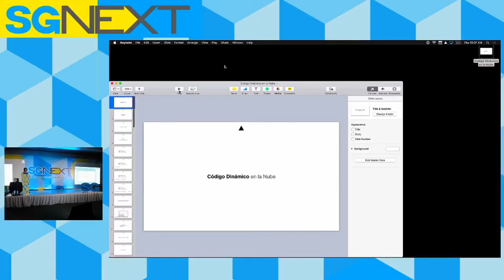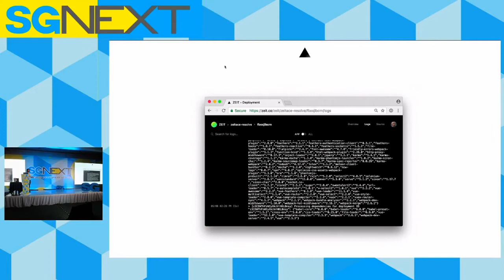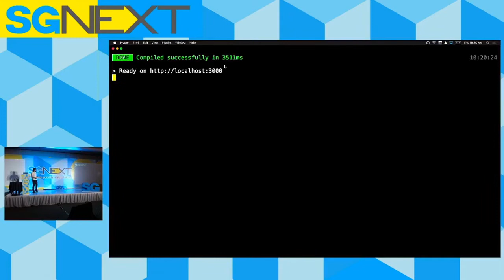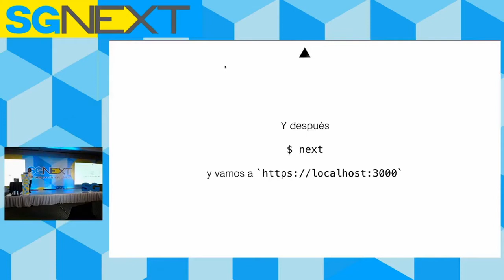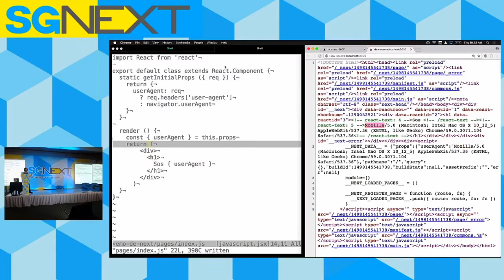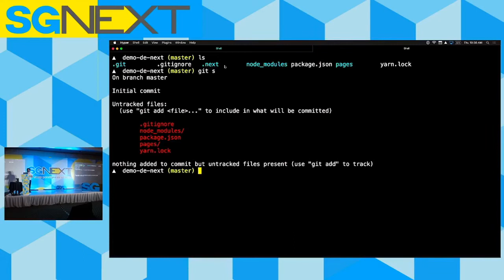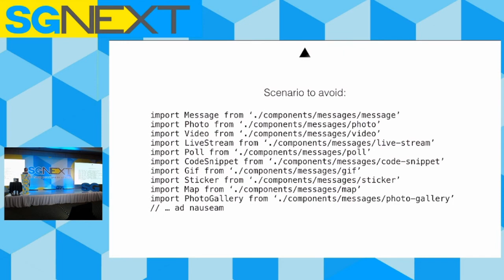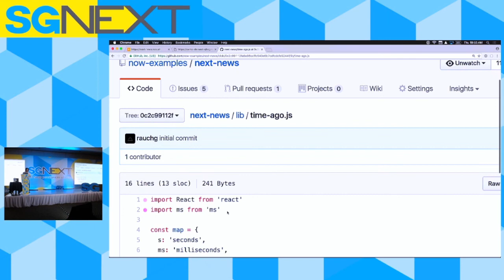Guillermo Rauch: Aceleremos el desarrollo y despliegue de aplicaciones en la nube | SG Next 2017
Guillermo compartirá su visión y trabajo para agilizar y facilitar el desarrollo y despliegue de aplicaciones en la nube. Platicará sobre la filosofía e impacto de tecnologías en las que está trabajando como Next.js y Now.